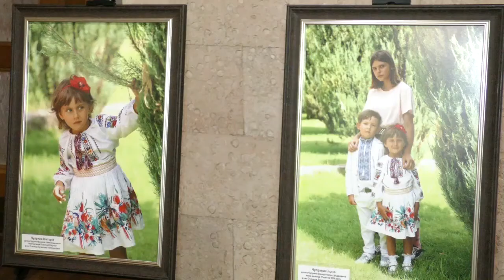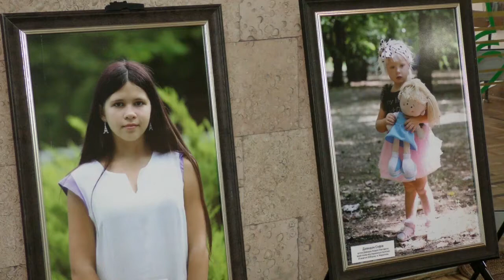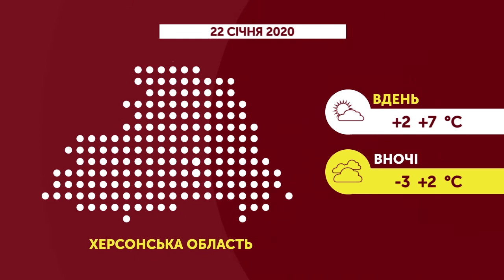21.01.2020. Новини. 20:30